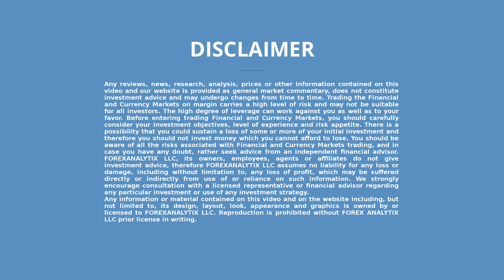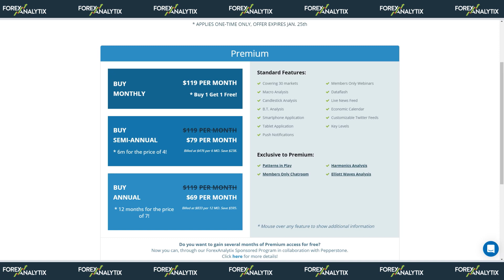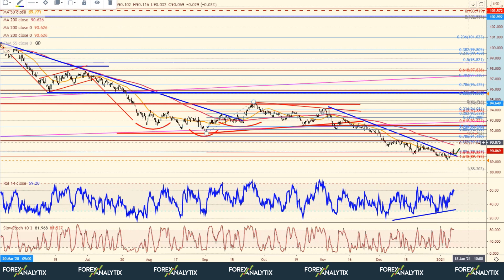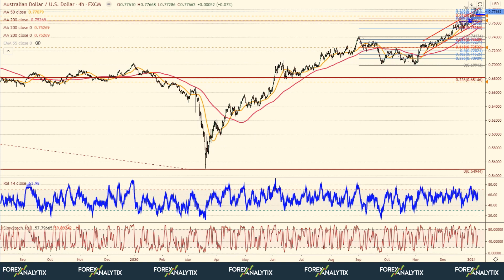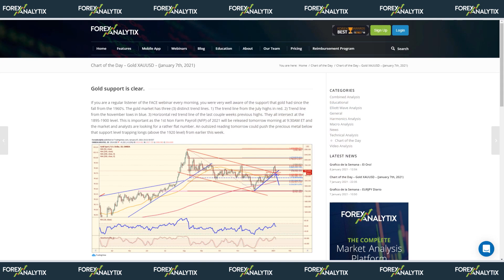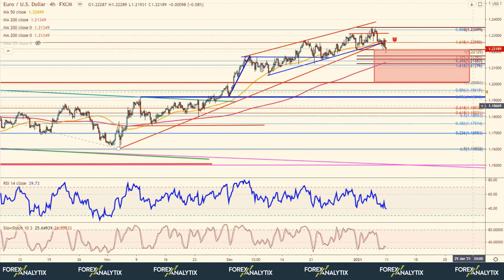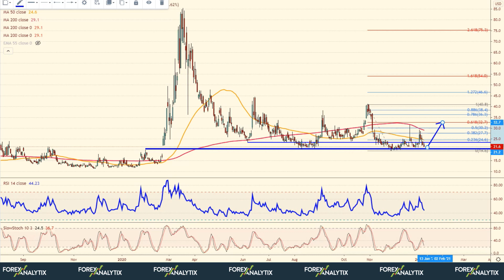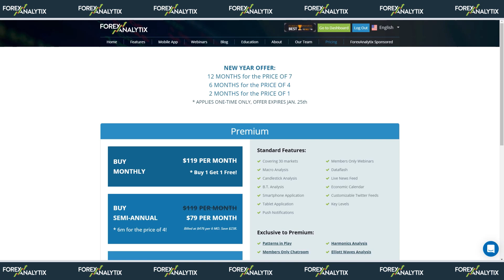Next Week's Preview January 10th 2021 with Blake Morrow analyzing the financial markets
Blake Morrow provides his insight on what market participants should pay attention to during the week ahead, with the new year possibly bringing new themes. In this week's video, Blake talks about the $DXY and possible squeeze higher, $SPX and fall in the gold market. $AUDUSD $EURUSD.